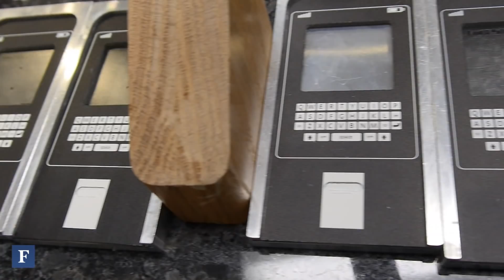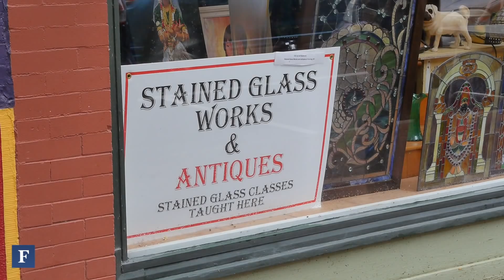Corning: Inside The Crystal City | Forbes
Gorilla glass, innovation and the symbiotic relationship between Corning Inc and its namesake hometown.